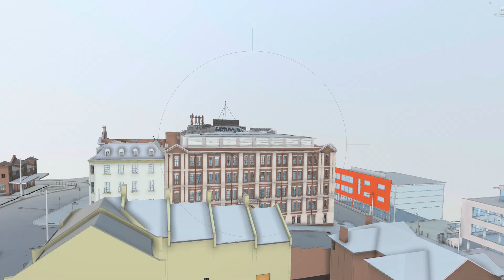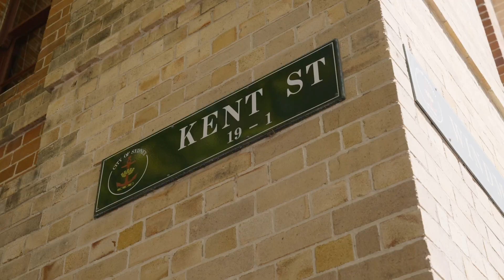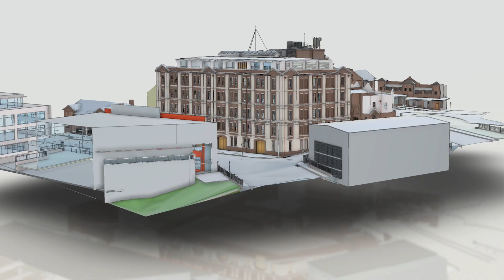C&A Surveyors - 3D Laser Scanning and Modelling of Heritage Buildings and Sites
Step inside the world of heritage preservation with 3D laser scanning! Join us as we conduct a detailed 3D survey of a historic building on Kent Street. Our advanced scanning technology captures the building’s intricate features and structure with unmatched precision, providing architects and restorers with essential data for accurate planning and preservation. See how C&A Surveyors’ 3D surveys support the careful restoration and upkeep of treasured heritage sites, ensuring their legacy is preserved for generations to come.